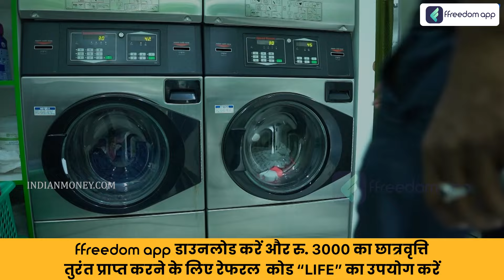Laundry Business Course Trailer in Hindi | ffreedom app